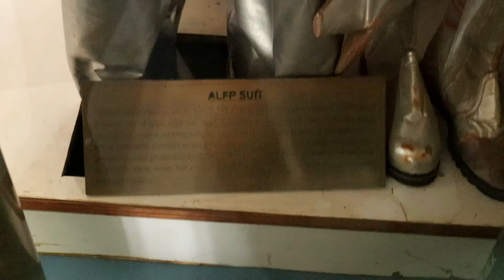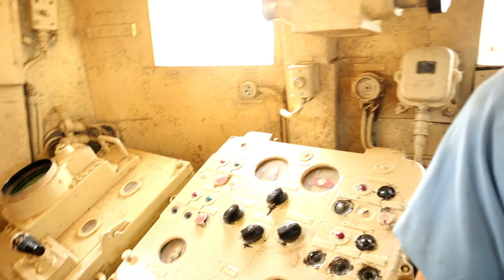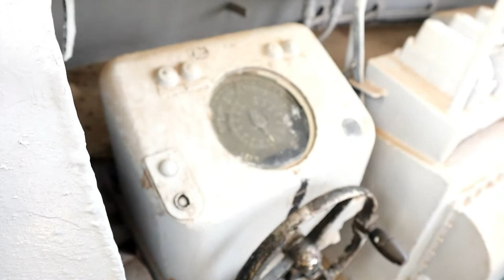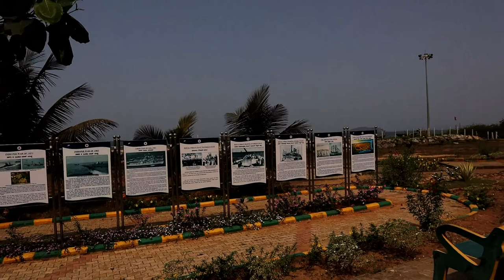Visit to Warship Museum, Karwar, on our way to Hampi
This Video is a vlog about out road tip encounter to Warship Museum, at Karwar, which falls on our way to Hampi